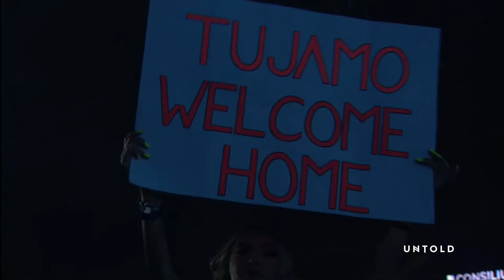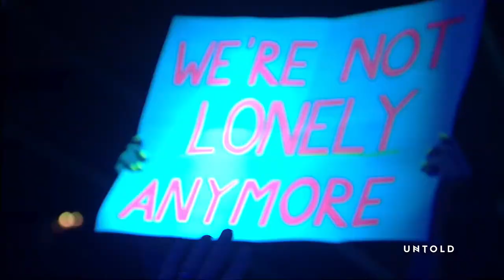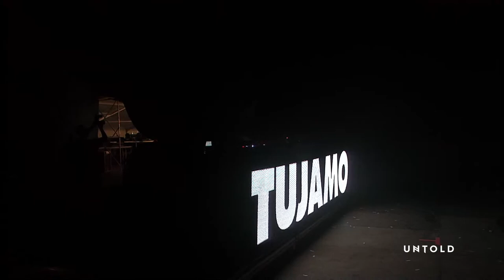TUJAMO live at UNTOLD FESTIVAL 2021, Romania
România, te iubesc! ❤ There's no better feeling than being on that stage together with 80.000 of YOU! got so much love for you Romania! 🇷🇴